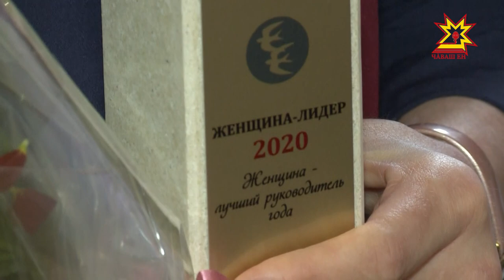В Чебоксарах прошел конкурс "Женщина-лидер"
Самые активные, трудолюбивые и энергичные представительницы прекрасного пола  работали и в выходные.  В столице Чувашии  подвели итоги республиканского конкурса «Женщина - лидер 2020».